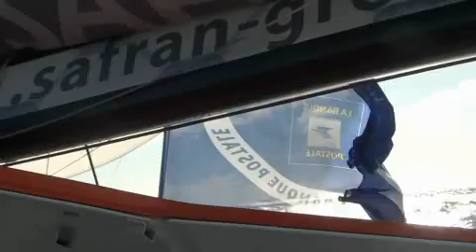Safran et Marc Guillemot sur la Route du Rhum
Crédit : Sea Events